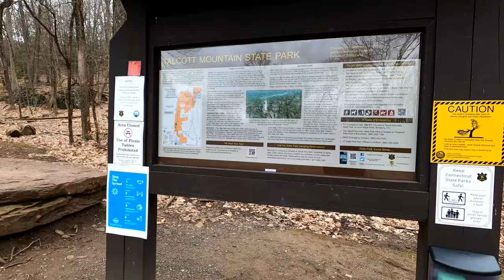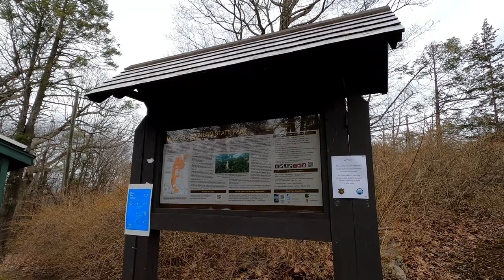Hiking Up Talcott Mountain to Heublein Tower, Simsbury, Connecticut on a Gloomy and Windy Day.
A gloomy and windy hike up Talcott Mountain to Heublein Tower in Simsbury, Connecticut.  Spring 2021.  The views are amazing! I can't wait to go back sometime this summer when the weather's better and the leaves are on the trees.  Hopefully they will open up the tower this year so I can take a look inside!